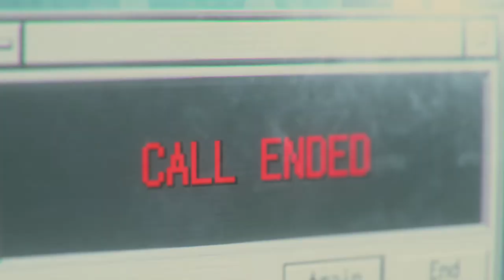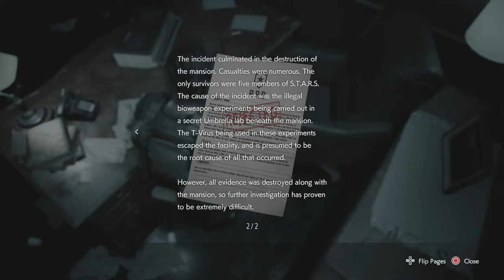Randle plays Resident Evil 3: Showdown.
With Nemesis derailing our train Jill heads topside to have yet another one on one fight with this ever adapting enemy.